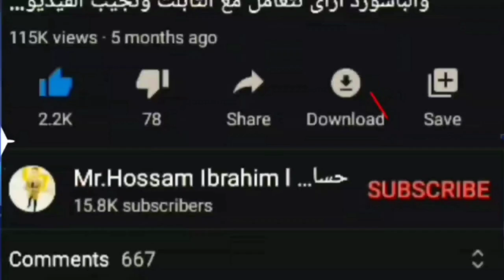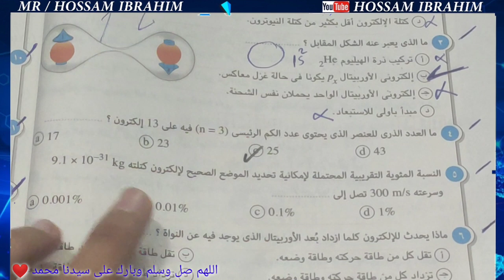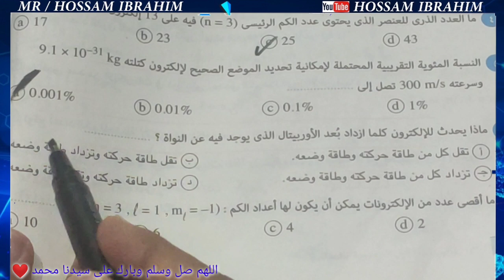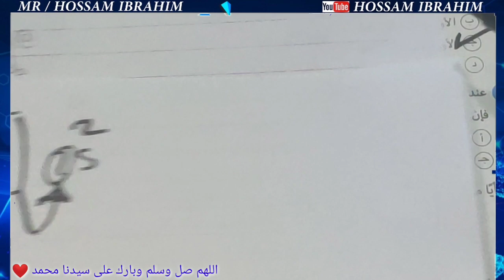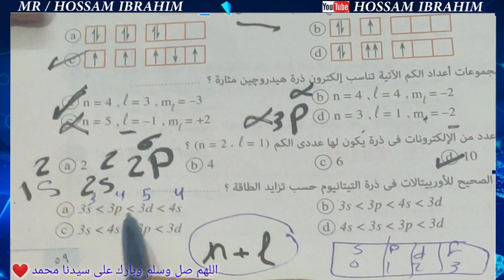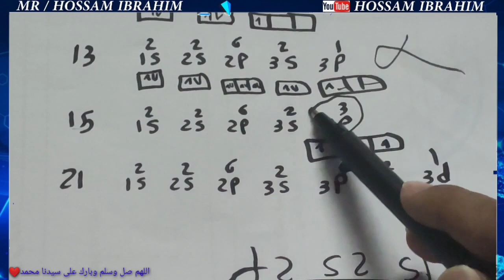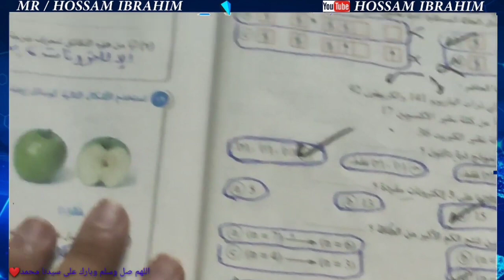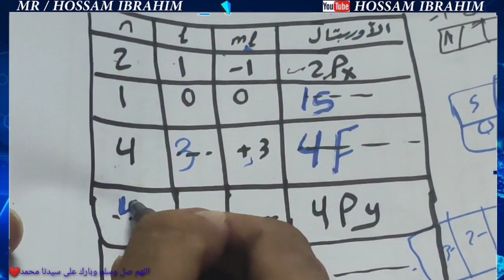11/12ثانيه ثانوي حل نموذج بوكليت على الباب الاول كيمياء ترم اول كتاب الامتحان نظام جديد 2021 ص58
لو فى حاجه فاتتك أو نقصاك  /ي هتلاقيها ف اللينك ده 👇الفيديوهات اللى تم شرحها وبالترتيب ثانية ثانوي ترم اول 2021

اسئلة بنك المعرفة المصرى
والفيديو ده كمان عمله مخصوص  مهم جدا تكملة لأسئلة بنك المعرفة وتوضيح بعض النقاط الغامضة

الخرائط الذهنيه الباب الاول
الخرائط الذهنية الباب الاول كله مع اول درس من الباب الثانى

وفيه فيديوهات موجودة لكن لسه خاص لأن لسه مجاش وقت  تنزلها وهتنزل فى ميعادها أن شاء الله يوم الاتنين والخميس الساعه 9 مساءا

Mr/Hossam ibrahim